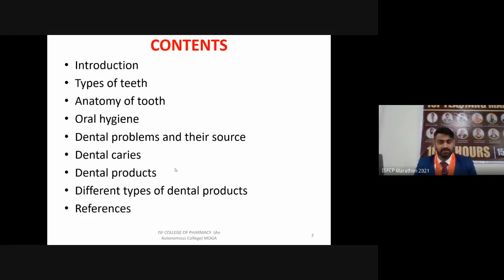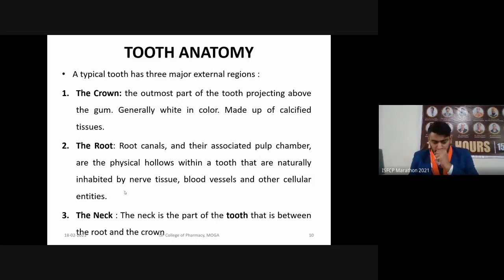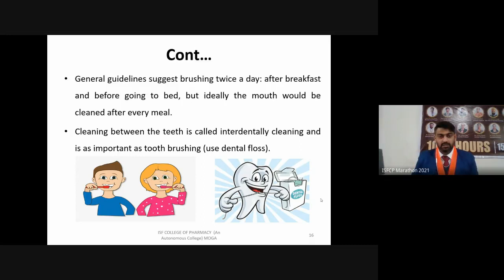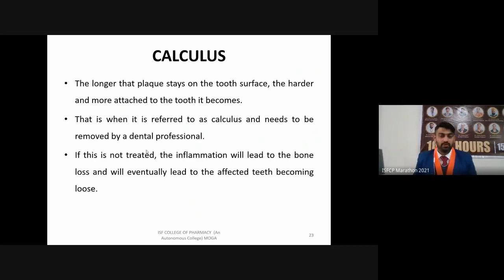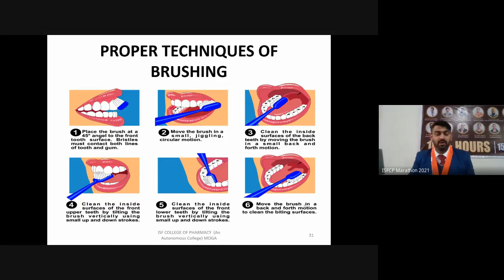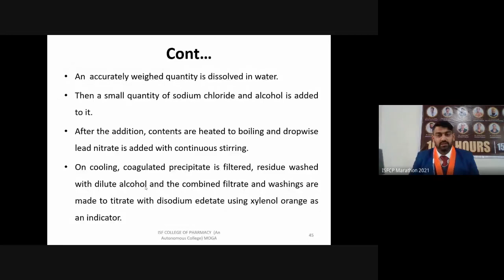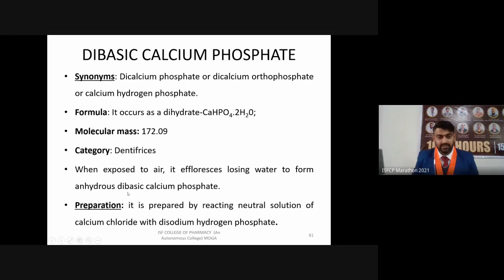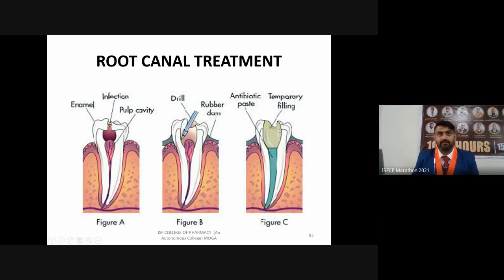Lecture 1 | Pharmaceutical Inorganic Chemistry | Dental Products | Mr. Gurpreet Singh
ISFCP : TEACHING MARATHON 2021
Subject : Pharmaceutical Inorganic  Chemistry
Title : Dental Products
Speaker: Gurpreet Singh, Assistant Professor